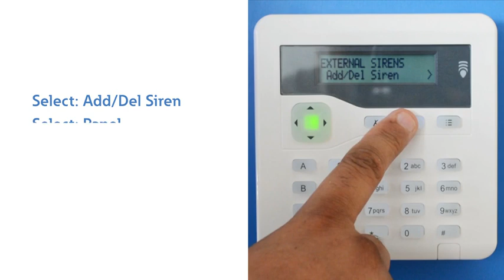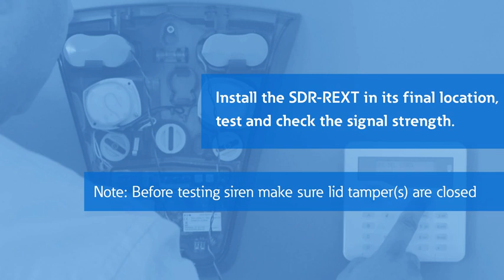Learning the SDR-REXT on to a system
Learning the SDR-REXT external sounder on to a Scantronic intruder alarm system